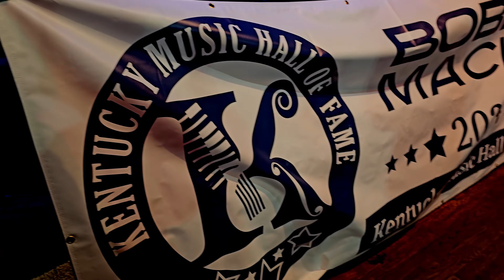Bobby Mackey to be Inducted into Kentucky Music Hall of Fame in October 2024!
🤠 Mark your calendars for October 2024! 🗓️ We are thrilled to announce that traditional country music icon Bobby Mackey is set to be inducted into the prestigious Kentucky Music Hall of Fame! 🌟 Join us as we prepare to celebrate this monumental moment in country music history. 🎤

👏 For decades, Bobby Mackey has captivated audiences with unforgettable hits like Pepsi Man, Hero Daddy, Johanna, and That Jones Boy is Gone. His authentic voice and unwavering dedication to country music have touched the hearts of fans around the world. 🌍

🤩 As we eagerly await the induction ceremony, let's take a moment to reflect on the incredible artists who have been honored by the Kentucky Music Hall of Fame, including legends like:

✨ Loretta Lynn
✨ Ricky Skaggs
✨ Keith Whitley
✨ Wynonna Judd

🎉 Join us in celebrating Bobby Mackey's well-deserved recognition in the world of country music. 🥳

Share your excitement and congratulations for Bobby Mackey in the comments below and use these hashtags to spread the news: BobbyMackey KentuckyMusicHallOfFame CountryMusicLegend October2024Induction 🤠🏆